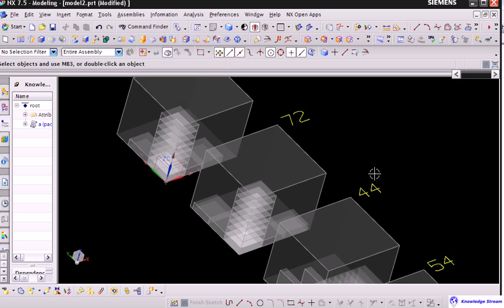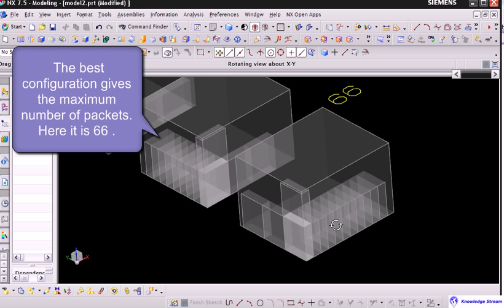PackMaster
Compute and visualize the best packing configuration to pack maximum number of packets of a selected product  in a selected size of a carton.